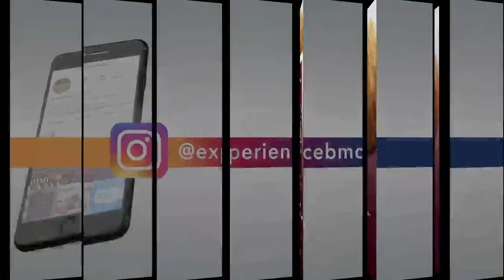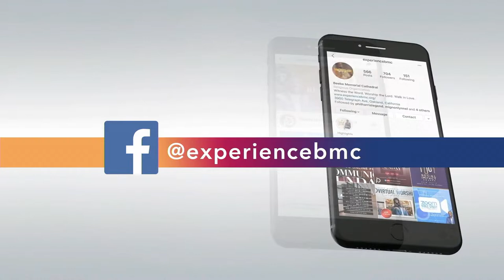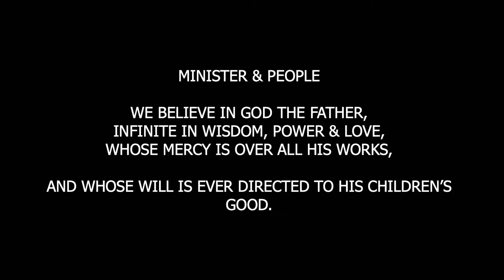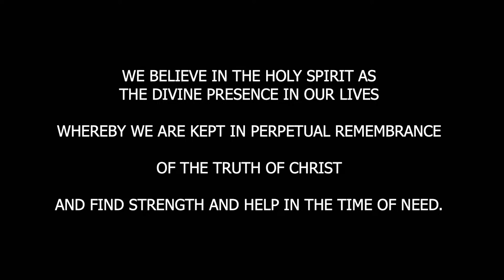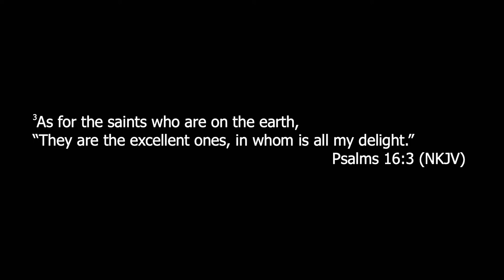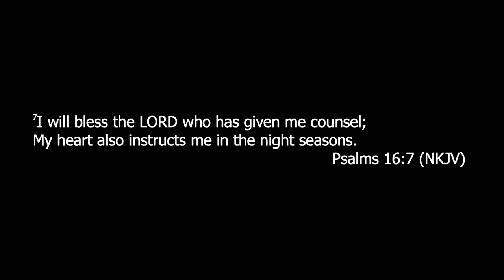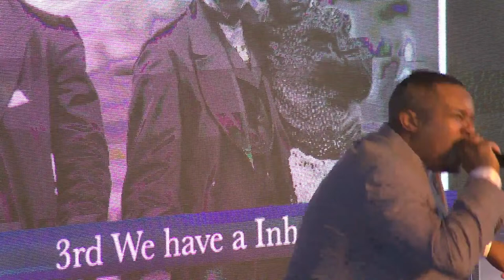BMC Hybrid Service: Serving The Lord Will Pay Off pt2; Rev. Antoine Shyne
Beebe Memorial CME Cathedral (Oakland, CA)
Pastor Sr. Pastor Antione Shyne
Sunday Service 10am am PST
CCLI Streaming Lic #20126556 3/31/2021 Lic#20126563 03/31/2021